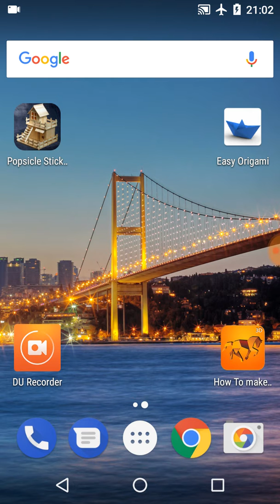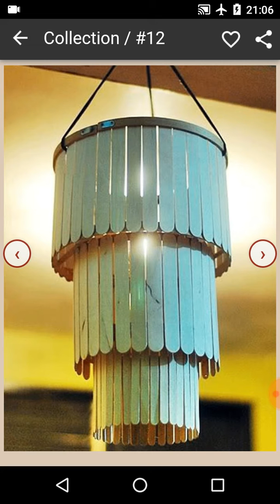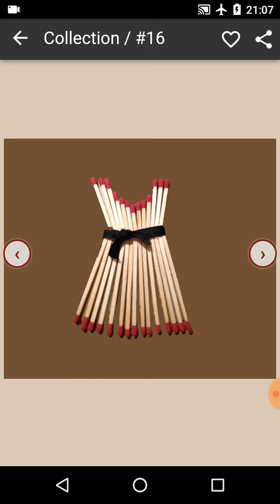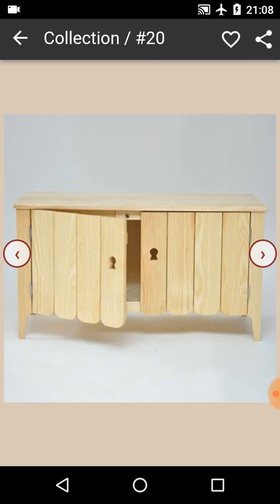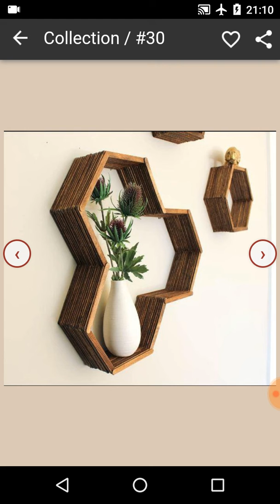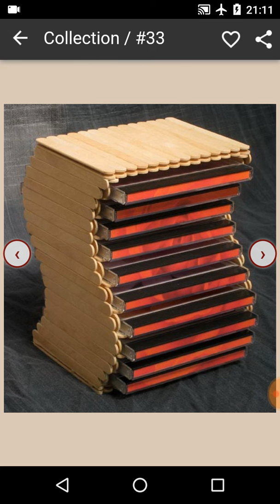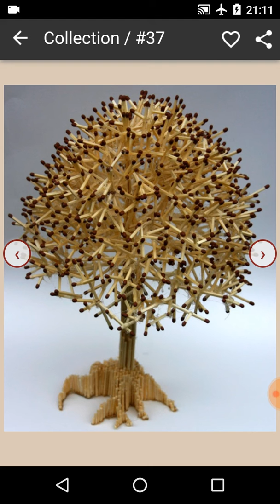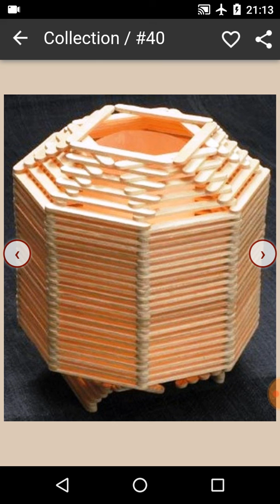popsicle sticks and similar DIY craft ldeas BÖLÜM 1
arkadaşlar kanalımda  mobil oyun ve içerikler başta olmak üzere tamir ( led bağlamak , şarj aleti yapmak vb . ) içerikler dahil olmak üzere çeşitli aktiviteler yapılacak...